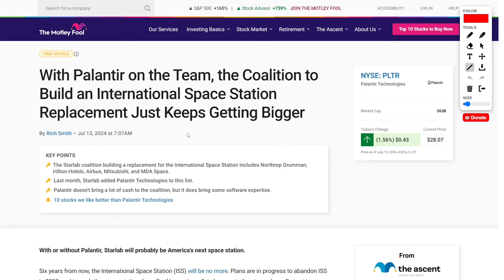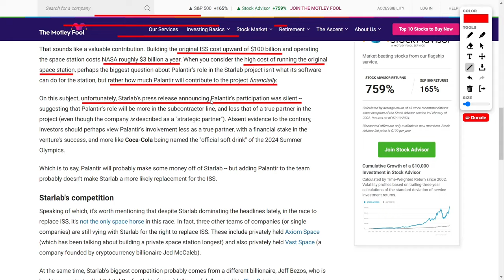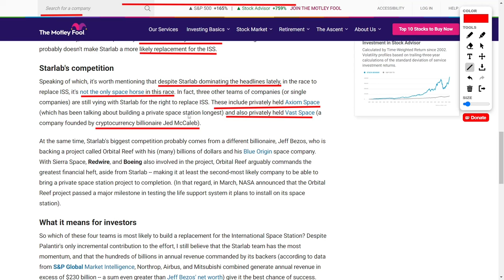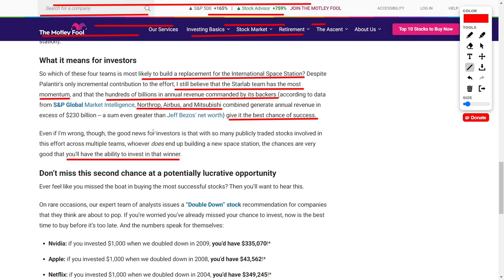PLTR Stock News: Palantir And Starlab's Ambitious Plan to Replace the International Space Station!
The International Space Station is set to retire in the year two thousand thirty. Starlab, backed by Northrop Grumman, Hilton Hotels, Airbus, and others, leads the effort to create a new space station. Palantir Technologies has joined to enhance operational efficiency through data modeling. The high costs of the original International Space Station prompt questions about Palantir's financial commitment. Starlab faces competition from Axiom Space, Vast Space, and Jeff Bezos' Orbital Reef, with significant financial backing making Starlab the frontrunner. Despite this, the diverse investment opportunities in the various teams offer promising prospects for investors.